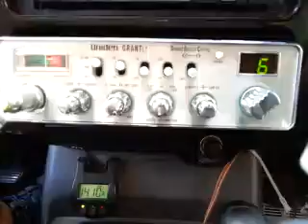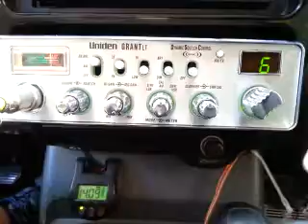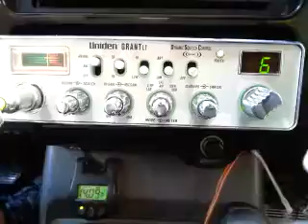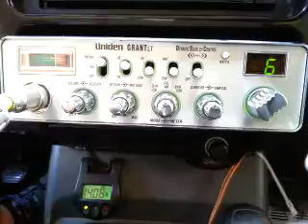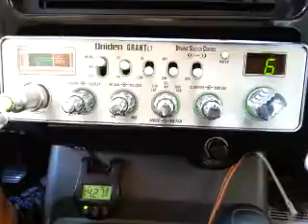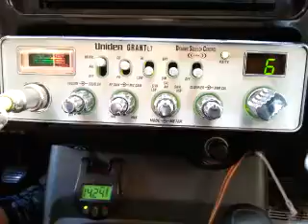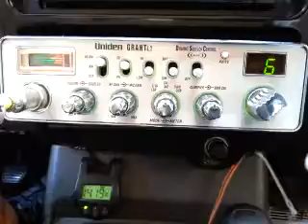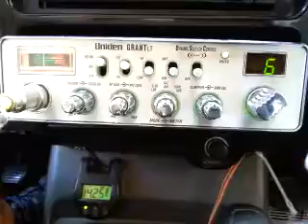02-02-2017 ModSqd 497NM FullGrownAL